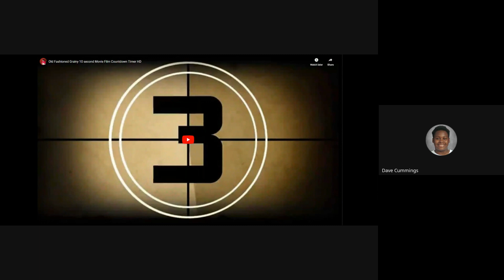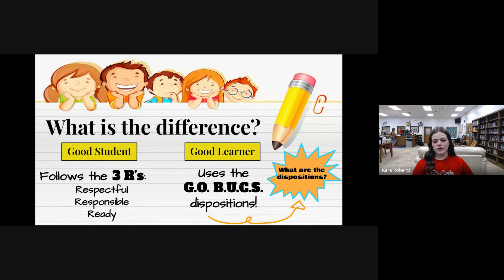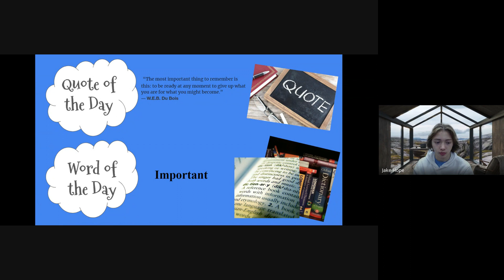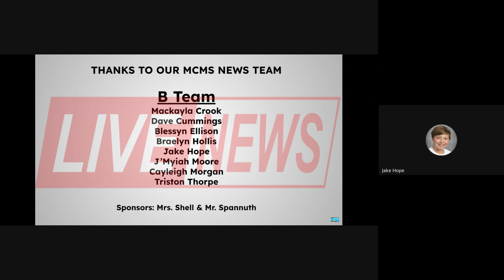2023 2024 Newscast 2023 11 08 07 54 GMT 5 1